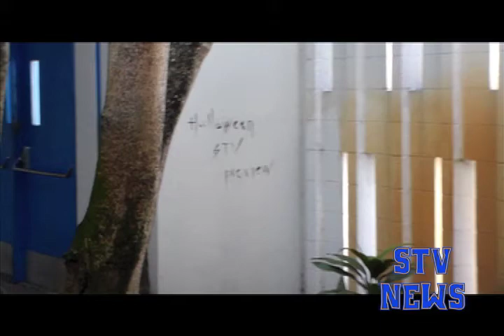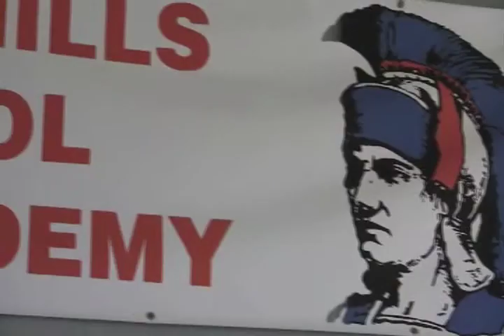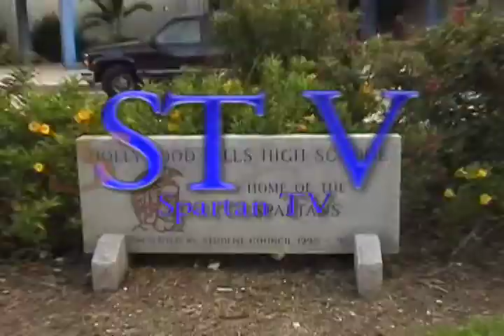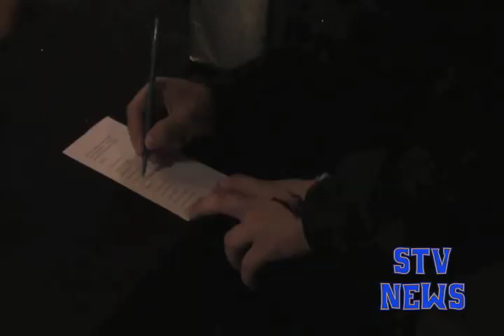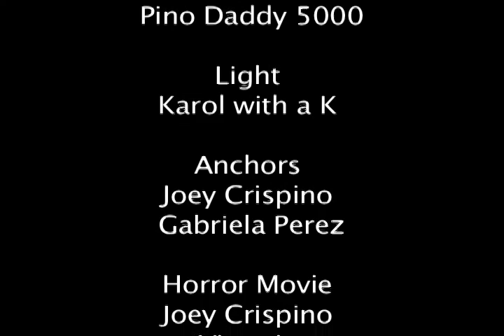STV 1305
11/2/12
TRT: 21:22;22
Produced by:Pino Daddy 5000